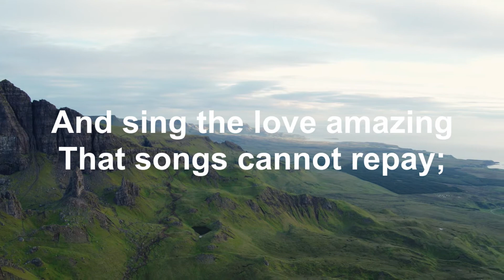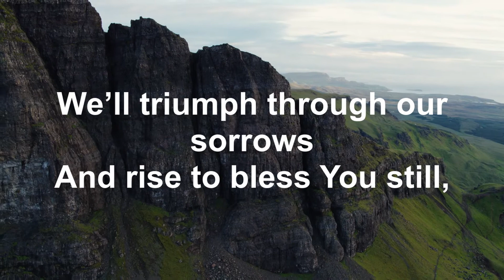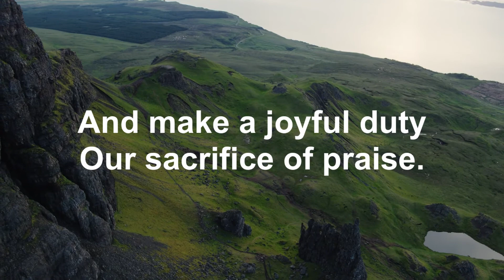O God Beyond All Praising Lyric Video